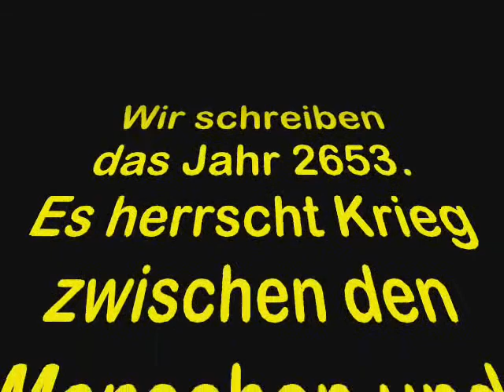2013 Jona Skywalker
Die außerirdischen Assyrer greifen die Erde an. Als letzte Maßnahme schickt der Erdenpräsident Ianoda Jona zum Hauptschiff der Assyerer, die Ninive. (Eigentlich war dafür Yoda vorgesehen, aber egal). Jona hält das alles für ziemlichen Schwachsinn ...

Der Film entstand im Rahmen der Projekttage 2013 an der Edith-Stein Schule Erfurt. Er orientiert sich stark am biblischen Buch Jona.